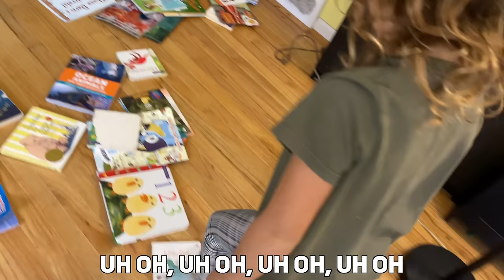DON'T YOU EAT MY MONSTER TRUCK (Monster Truck Song for Kids)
Amazon Music ➡️

Caleb and Isabel's monster trucks go missing -- who could it be? Come back baby!

Don't miss our other songs!